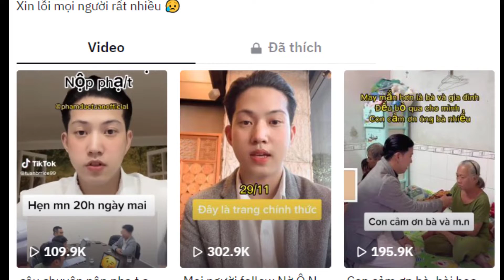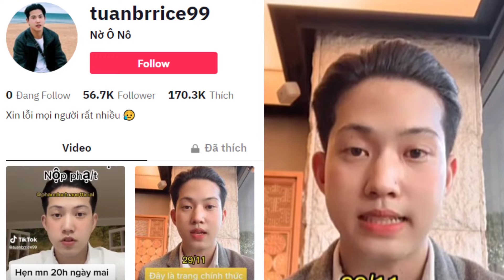Nờ Ô Nô lập kênh Tiktok mới Kèm Video xin lỗi bà cụ phản ứng của cộng đồng đầy bất ngờ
Nờ Ô Nô lập kênh mới xin lỗi bà cụ phản ứng của cộng đồng đầy bất ngờ